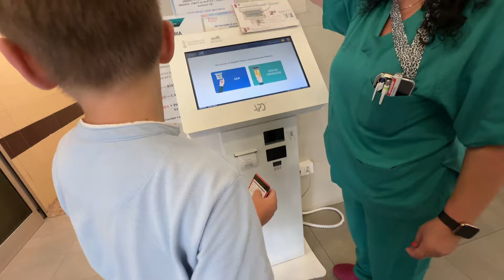ВОДОПАД! 28.06.2024‼️ПОХОД К ЭНДОКРИНОЛОГУ! ВЫБРАЛИСЬ НА ПРИРОДУ!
Сегодня поход к эндокринологу, плановый, посещаем один раз в два месяца. Все нормально, продолжаем в том же духе😅с нашим диабетом. А также поехали на природу сегодня- я сделать небольшую фотосессию, а Артемка со мной☺️ Красивая природа завораживает 😻